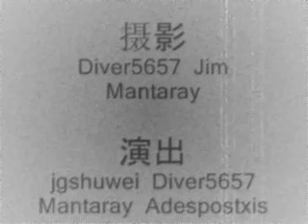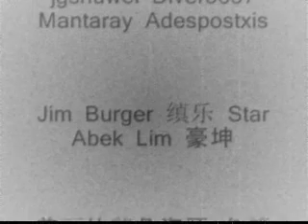DBU - underwater Explorer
A group of hardcore divers exploring tioman island!